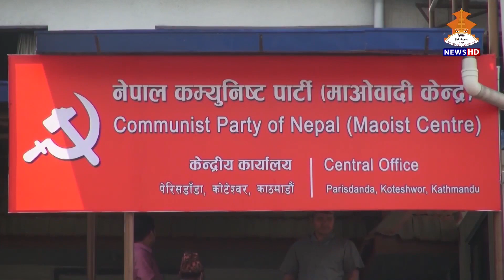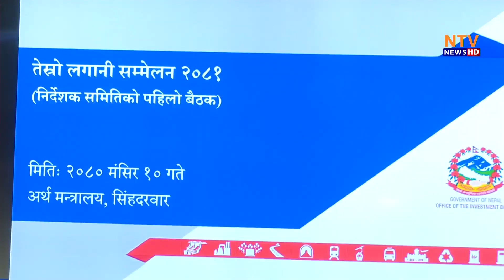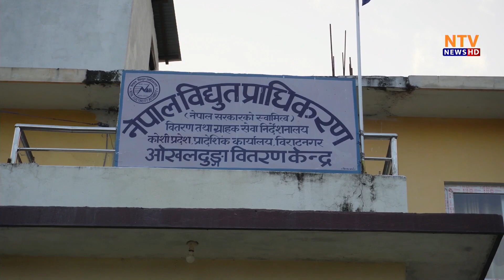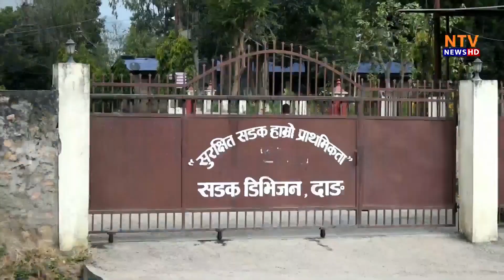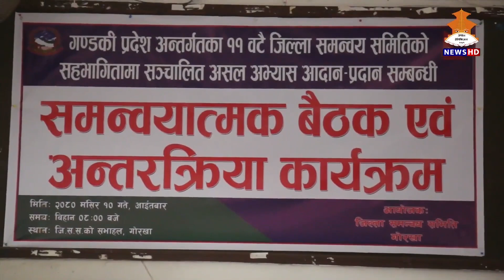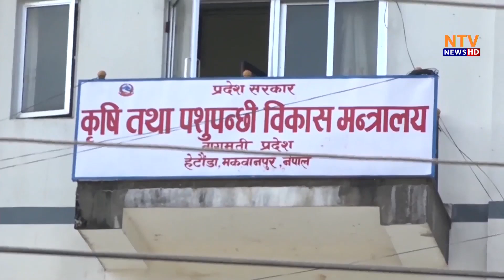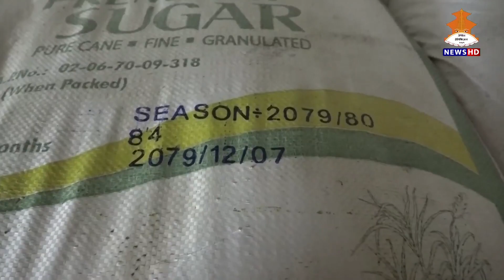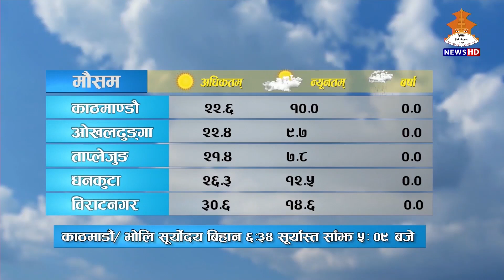दैनिक ८ बजेको समाचार | 8PM NEPALI NEWS | Nepal Television 2080-08-10